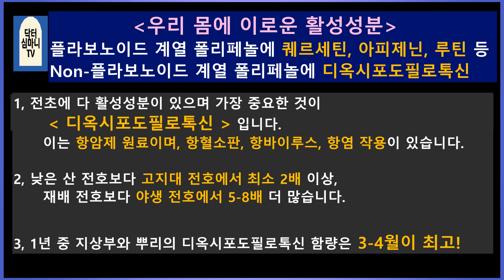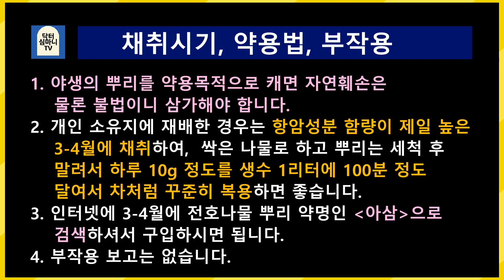전호 효과, 약용법, 부작용, 채취시기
전세계 논문결과에 근거한 전호 효과를 공부합니다.